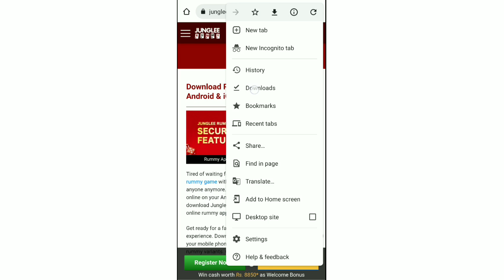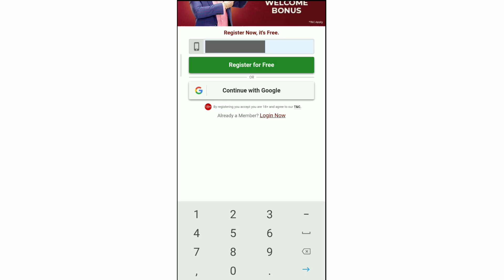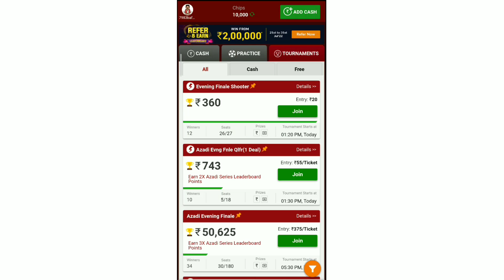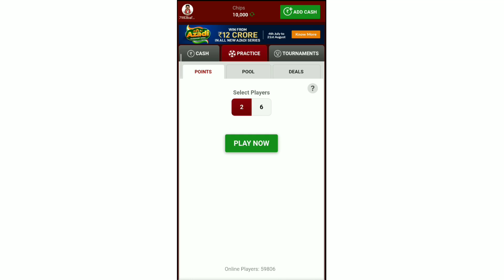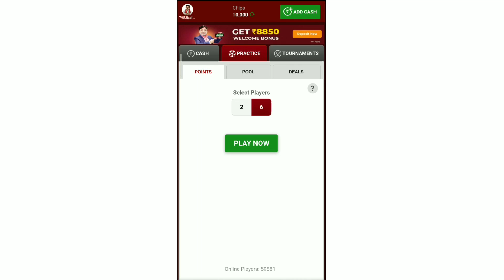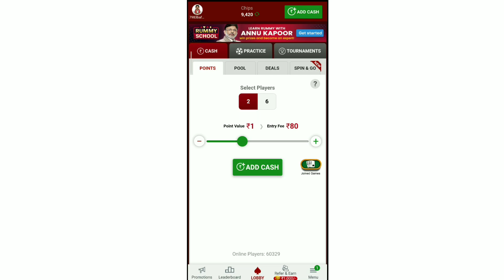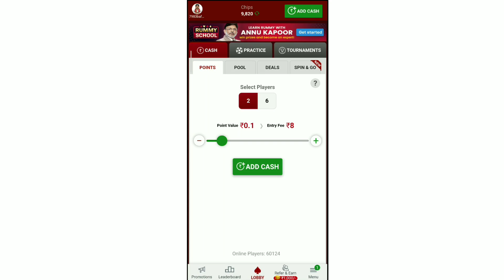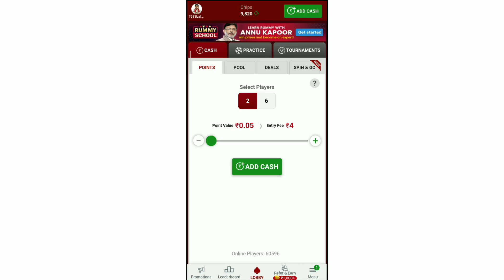jungleerummy game kaise khele junglee rummy game se paise kaise kamaye